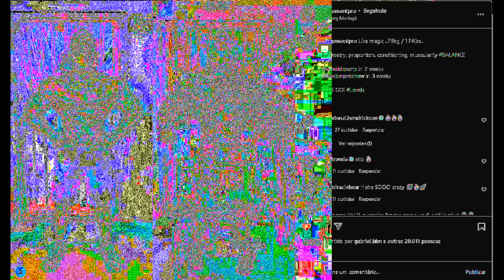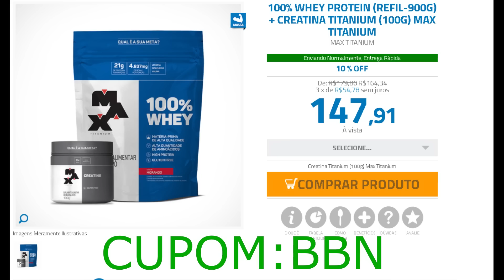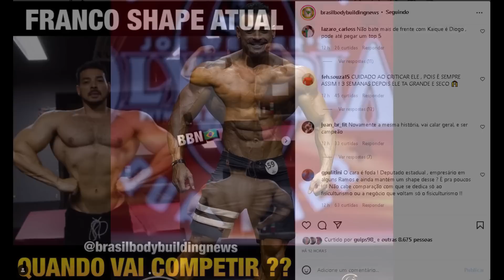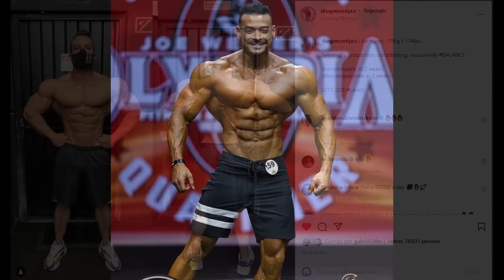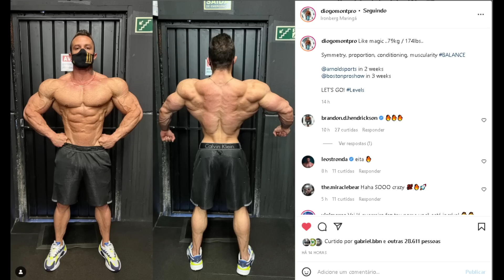FRANCO TEVE SHAPE ATUAL CRITICADO ? - DIOGO EXTREMAMENTE SECO - BRANDÃO NO EUA - JOÃO NA INTEGRAL ?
Felipe franco mostra shape atual, sofre algumas criticas invalidas e vai com tudo para 2022.  Diogo montenegro está absurdo rumo ao arnold ohio. Brandão chega no EUA e temporada com o Flex lewis começa. João Natural e Toguro na integral médica? tudo isso e mias no video de hoje

00:00 Temas de hoje
01:05 Madrugão
01:43 João Natural na Integral médica ?
02:34 Franco shape atual + planos competitivos
04:15 Franco criticado injustamente ?
05:18 Diogo está absurdo (shape atual)
06:32 Brandão nos Estados Unidos

SUPLEMENTOS DE QUALIDADE E PREÇO JUSTO É NA MADRUGÃO SUPLEMENTOS:
Clique no link abaixo:

FELIPE FRANCO, RAFA BRANDÃO, DIOGO MONTENEGRO, JOÃO NATURAL, TOGURO